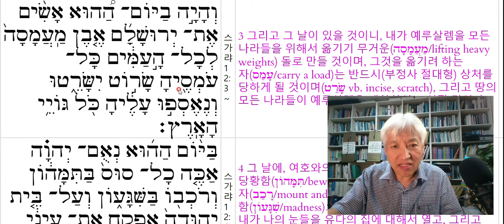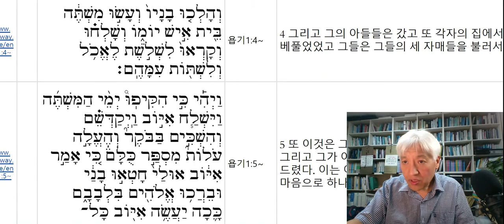스가랴 12장 1-5절-하나님만이 힘-20210910